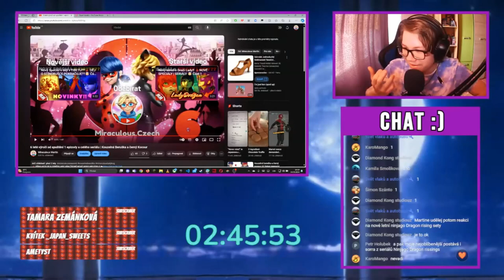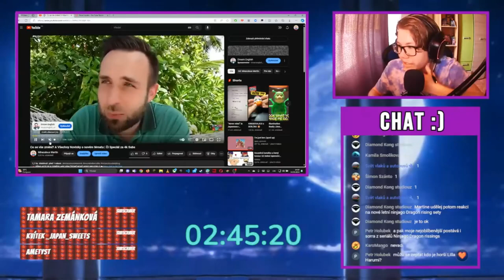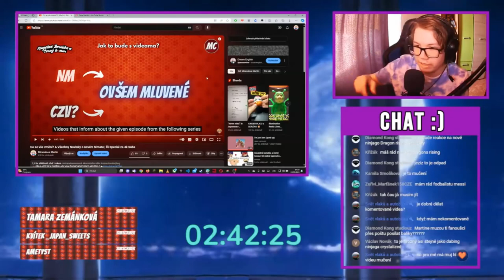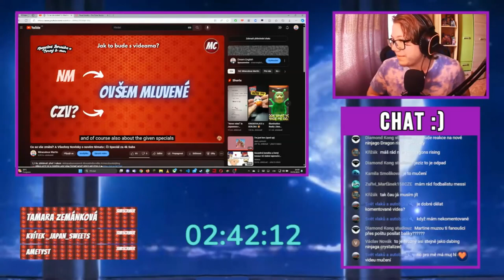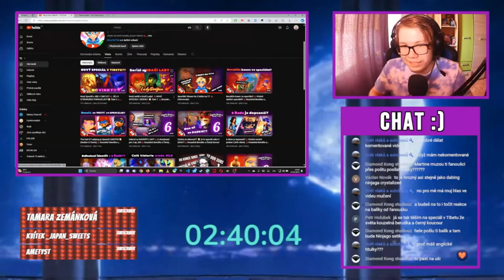Za svoje videa se ROZHODNĚ stydim!!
📢Dneska sestřih streamu kde jsem reagoval an své starší videa :) Tak jen by jste věděli že to bylo peprné :)